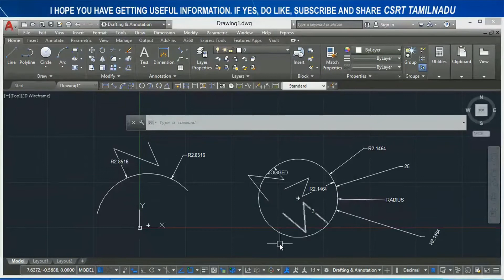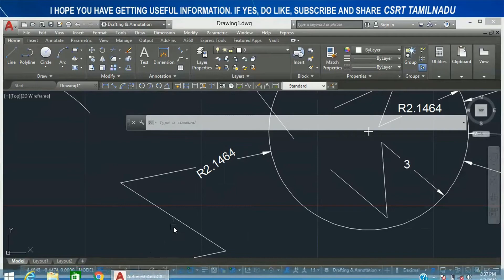118 (DIMTOOL) (DIMJOGGED) or (DJO) JOGGED DIMENSION COMMAND AUTOCAD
JOGGED OPTION OF DIMENSION TOOL EXPLAINED